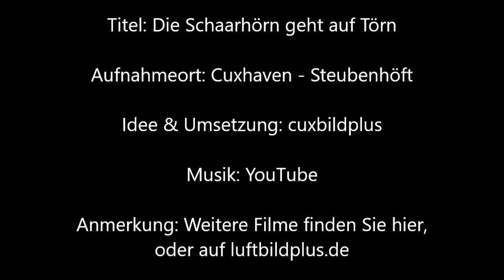Die Schaarhörn geht auf Törn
Dies ist eine Momentaufnahme und zeigt die Schaarhörn beim Auslaufen mit Kurs Hamburg